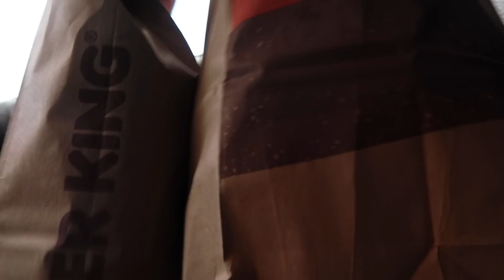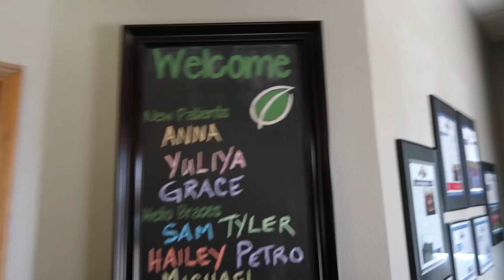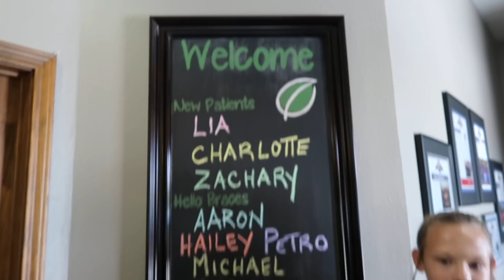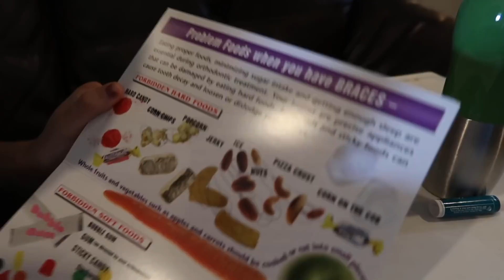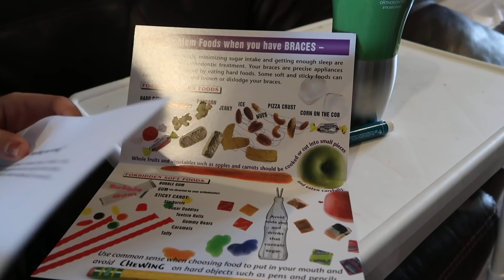I'm Getting Braces! Getting Braces Before School Starts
I'm Getting Braces! Getting Braces Before School Starts.  Braces are going on today.  Hailey gets her last meal without braces for a few years.  She got a bag full of things to help her take care of her teeth.  Macey is holding auditions for a new series on Greer Gaming.

Lovepup103#7690